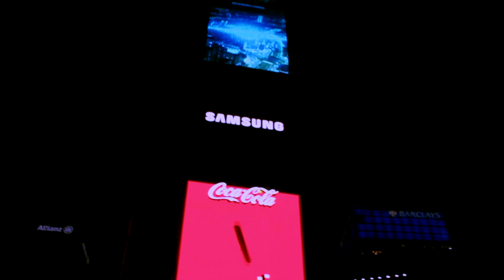Christmas In New York City (Filmed on December 2019, before the Pandemic)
Natal em Nova York. Vídeo gravado em dezembro de 2019, antes da pandemia de COVID